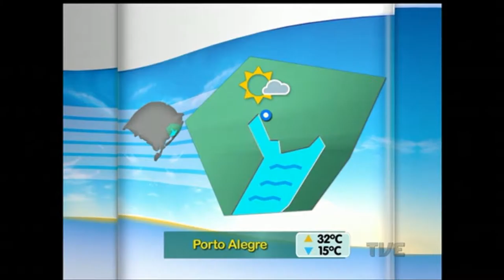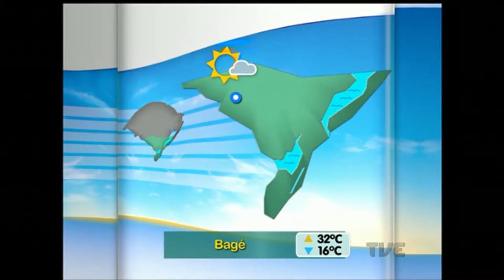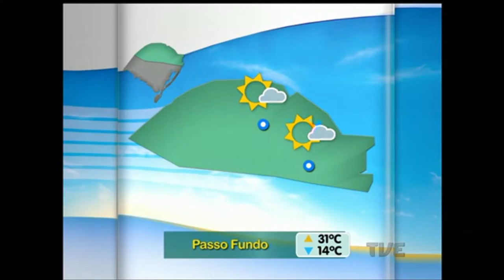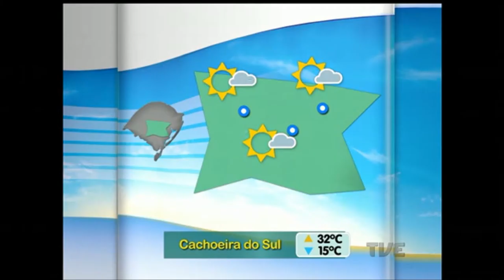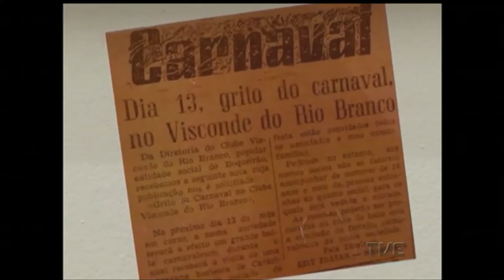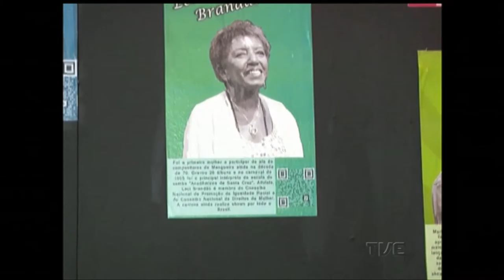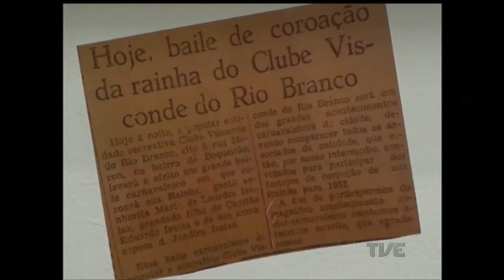Segunda Edição | TVE - 5/12/16